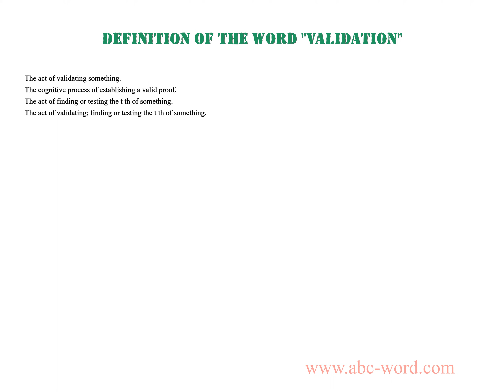Definition of the word "Validation"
you will find full information about this word "validation".
From the video you will learn the definition for the word validation. The lexical meaning of the word validation. What does the word validation mean? And much, much more...